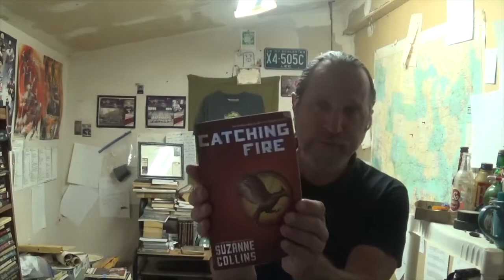July 2022 BookTube Shoutouts [10 CHANNELS]